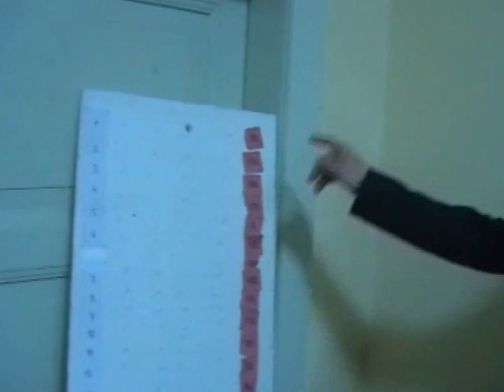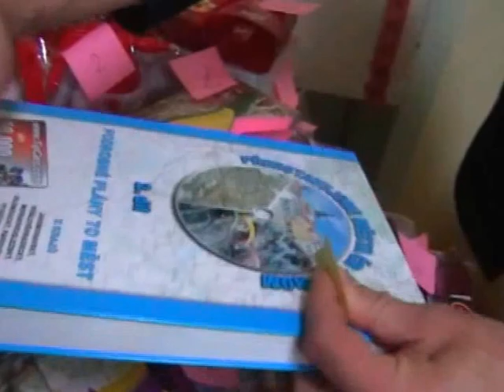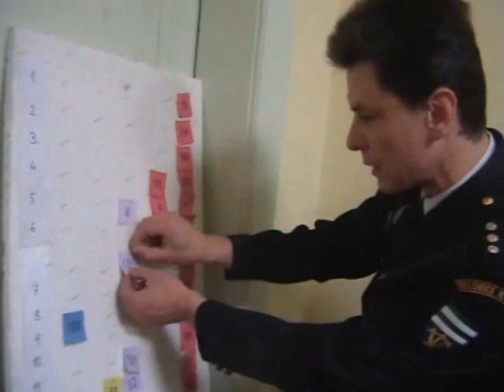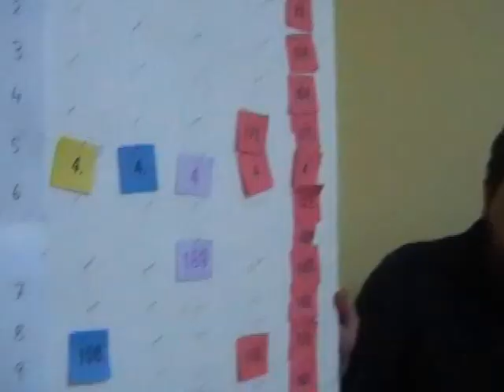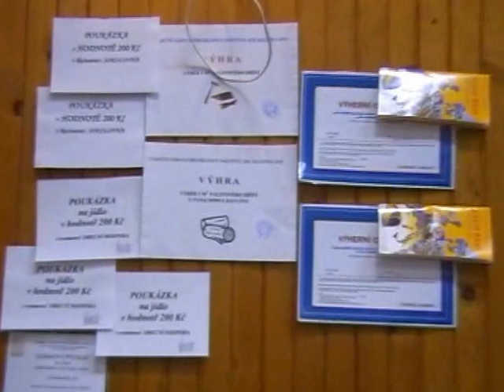Hasičský ples (TSB 4/2014)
Na Hasičském plese se bavili občané Bílovic nad Svitavou v sobotu 18. ledna 2014 v místní sokolovně. BUF